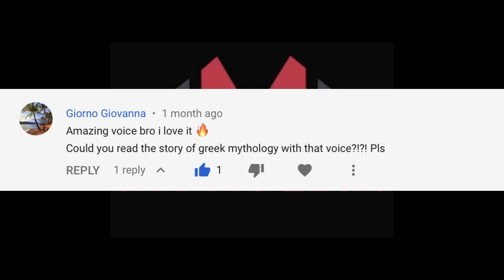Opponents BEFORE and AFTER Fighting Manny Pacquiao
- LEADERS in quality and comfort!

Just a week to go until Manny Pacquiao vs Keith Thurman, another step in Manny's return to the top of the sport. Here, before he takes on another brash American fighter, we take a look at some opponents from the past. For each, we look how they reacted both before and after facing the eight-weight world champion.